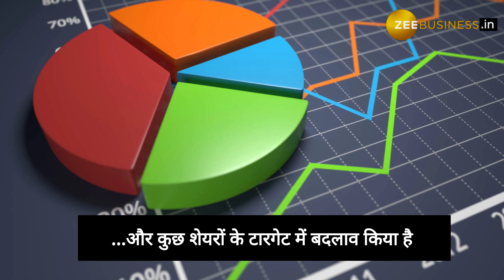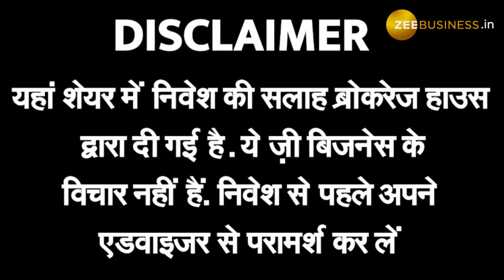Lupin और Cipla पर ब्रोकरेज ने जारी की अपनी रेटिंग्स, जानिए क्या करें इन शेयर्स पर निवेशक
Lupin और Cipla पर ब्रोकरेज ने अपनी राय दी है. Lupin पर ब्रोकरेज ने Underperform रेटिंग बनाए रखी है और Target Price  545 रुपये से घटाकर 543 रुपये कर दिया है. वहीं Cipla पर Buy की रेटिंग के साथ प्रति शेयर टारगेट प्राइस 1165 से घटाकर 1156 कर दिया है